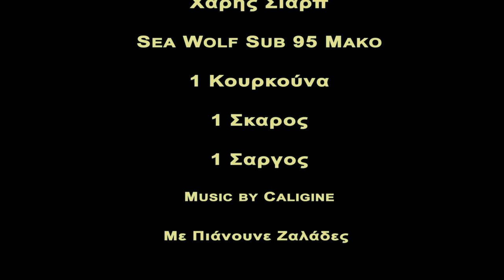Saturday Fishing 2